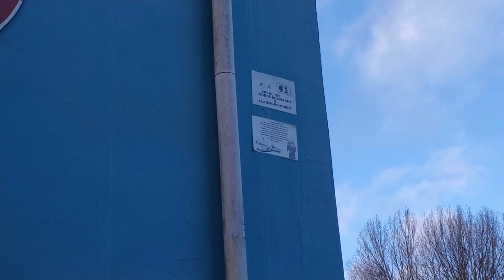Der Ludolfs Schrottplatz 2023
Ich war bei den ehemaligen Schrottplatz der Ludolfs und habe mir angeguckt wie er heute aussieht. Leider lassen Die Ludolfs den Schrottplatz sehr verkommen.

Auf meinen Kanal gibt es hauptsächlich Vlog aus meinen Alltag, meinen Reisen und vielen mehr. Ich mache hier einfach alles,
worauf ich Lust habe.

▬ Social Media ▬▬▬▬▬▬▬▬▬▬▬▬